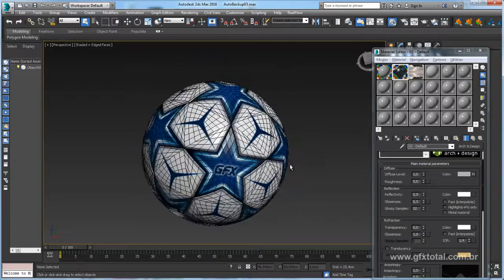Como Modelar Bola Estrela no 3ds Max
Seja bem-vindo! (;

How to Model Star Ball in 3ds Max